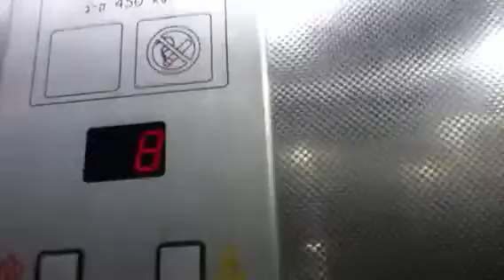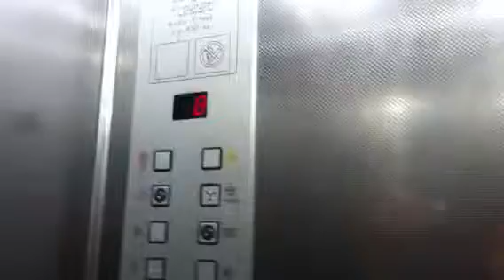Tal Electra traction elevator in hatzmaut avenue in bat yam